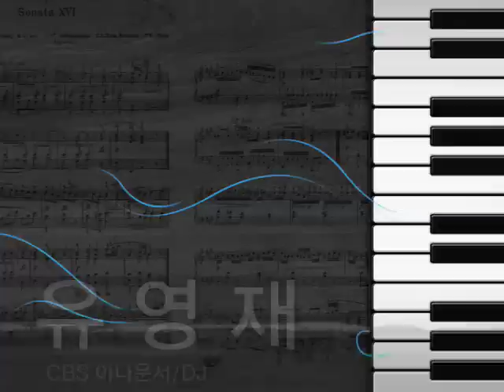CBS 유영재 아나운서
유영재 아나운서입니다.
CBS 음악FM에서 매일 오후 4시  "유영재의 가요속으로"
DJ를 맡고 있지요. 7080세대를 위한 가요를 함께 하면서
여러분의 오후에 친근한 동반자가 되고 있습니다.